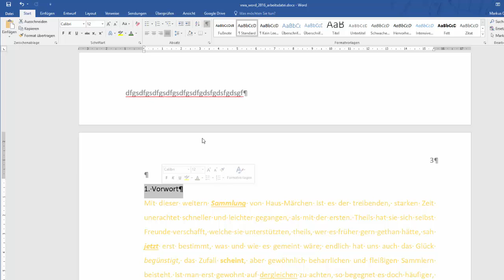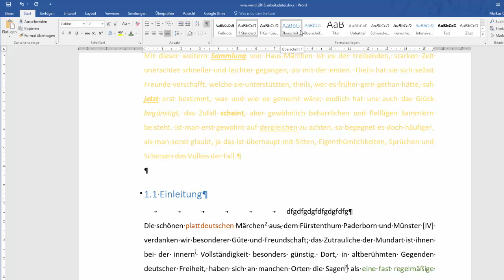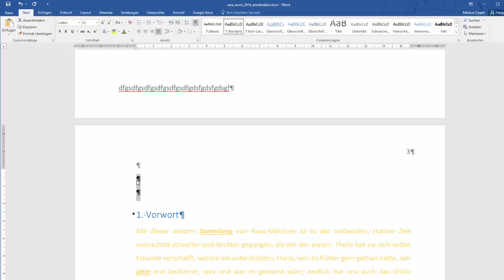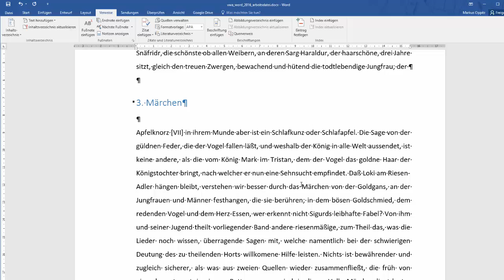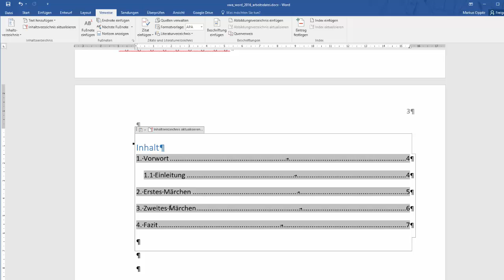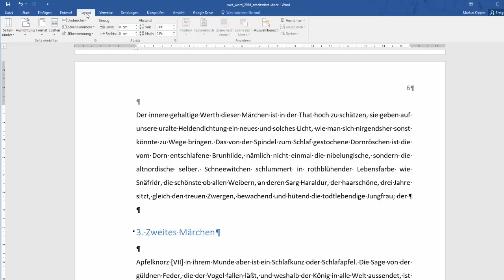21(36) Word 2016 - Inhaltsverzeichnis AUTOMATISCH erzeugen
Es geht darum sich mit den folgenden Inhalten auseinanderzusetzen: Ein Inhaltsverzeichnis vom Programm AUTOMATISCH erzeugen lassen (nicht selber tippen) und Texte als Überschriften formatieren. Dieses Video ist als Hilfestellung zur Erreichung bzw. Festigung digitaler Kompetenzen von Schüler / innen gedacht. Weitere Unterlagen wie Präsentationen, Quize und andere Videos finden sich und